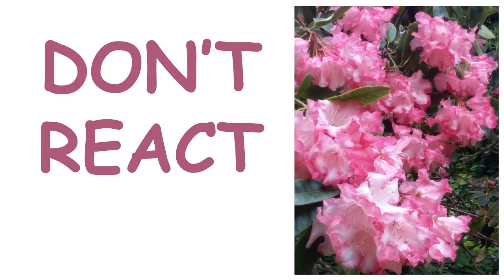DON'T REACT | Control your emotions 😫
This video is about being a light to yourself in a challenging situation.

✔️ CLICK “LIKE” BELOW THE VIDEO
🗣️ COMMENT UNDER THE VIDEO